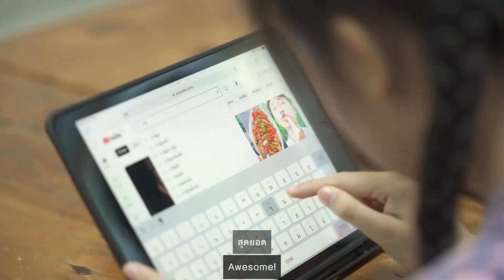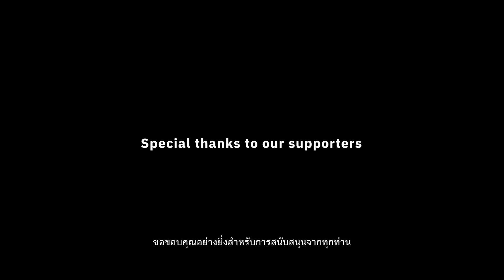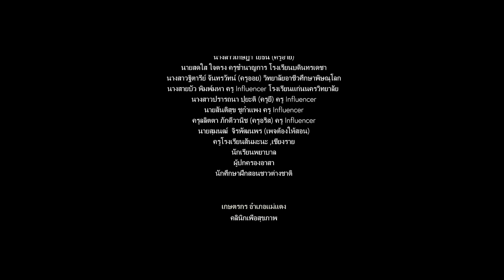Endorsements of Starfish School - Top 3 Finalist of World's Best School Prize for Innovation 2024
A compilation of endorsements from people in all walks of life, congratulating Starfish School on its selection a s a Top 3 Finalist in the World's Best School Prize for Innovation 2024.

Run by T4 Education, the World's Best School Prizes are the most prestigious awards for schools and educators in the world. Starfish School, its staff, its students and its community are so very proud to have made it this far and to represent Thailand!